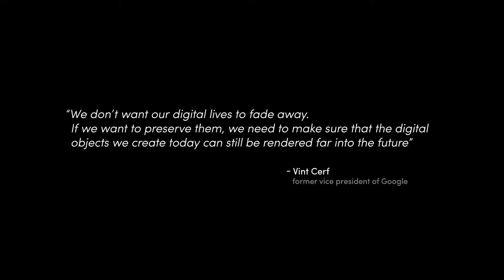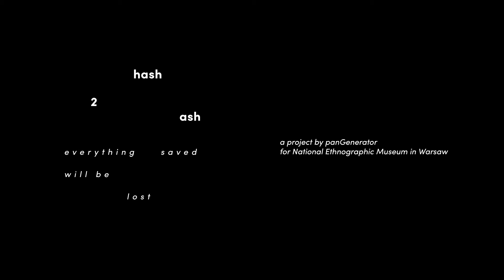hash2ash - everything saved will be lost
Warsaw-based art collective Pangenerator has realized an installation that invites people to take a selfie, which is then projected onto a screen before turning into a gravel cascade.

### The fear of data loss ###
Interactive installation created for National Ethnographic Museum in Warsaw as a part of TEEN AGE exhibition.

“We don’t want our digital lives to fade away.
If we want to preserve them, we need to make sure that the digital
objects we create today can still be rendered far into the future”
- Vint Cerf, former vice president of Google

ethnomuseum.pl

PROJECT CREDITS:
Concept, design, production by panGenerator
(project team - Krzysztof Cybulski, Krzysztof Goliński, Jakub Koźniewski)
Construction support by Pracownia Tryktrak (pracownia-tryktrak.pl)
Curators - Anna Grunwald, Beata Kuracińska
Special thanks to Magdalena Dąbrowska & the whole museum team

VIDEO CREDITS:
Camera, editing and postproduction by Jakub Koźniewski
Music and sound editing by Maciek Dobrowolski ( mdobrowolski.com )
Special thanks to Katarzyna Grzeszczak, Magda Grabowska, Karolina Świtała